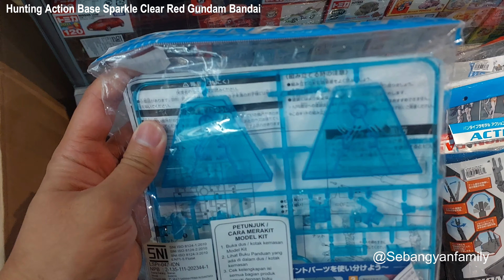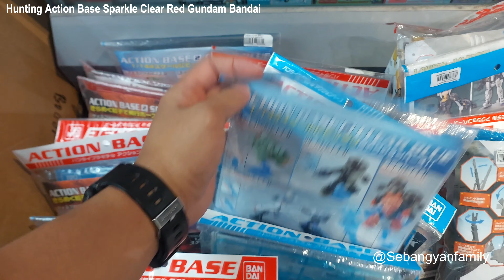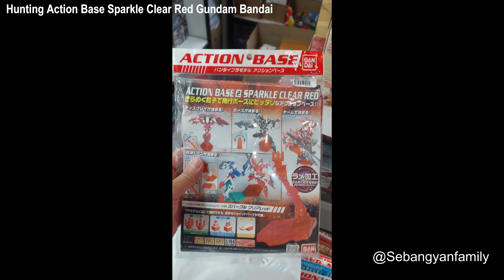Hunting Action Base Sparkle Clear Red Gundam Bandai